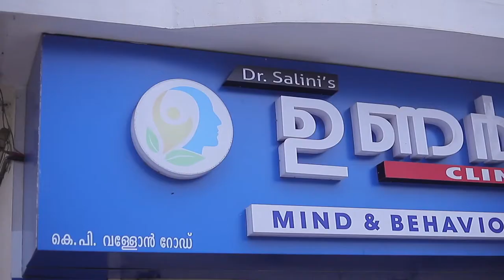Somatoform Disorder in Malayalam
Dr. Salini Nair, Consultant Psychiatrist, Unarv mind and Behavior centre, discusses about Somatoform disorders.

For Consultation:
Dr. Salini Nair Consultant Psychiatrist
MBBS DPM
Unarv Mind and Behavior Centre
57/1062, K P vallon rd, Kaduvantra, Kochi